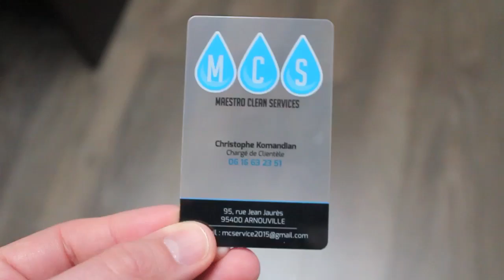Cartes de visite transparentes par cartesprestige.com